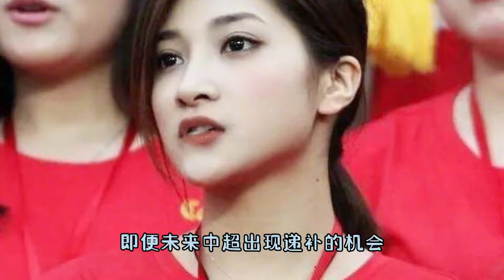正式上任，足协官宣新职务，郑智提拔亮相，离任广州，薪酬曝光